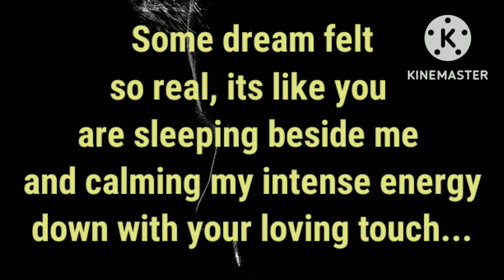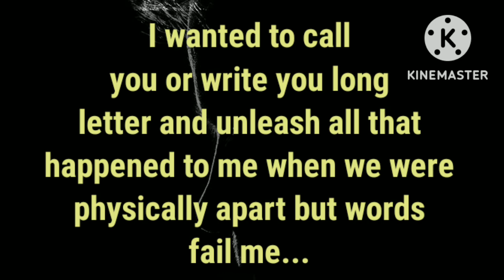💫I wanted to unleash all my emotions but💓, I truly miss you 😥, Love you are my strength ❤️